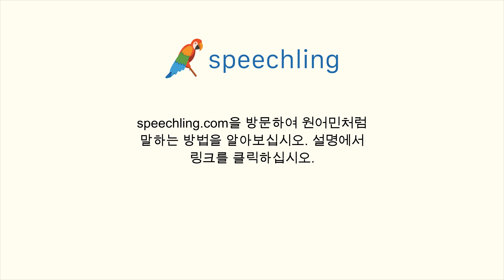프랑스어로 "무엇을 하고 싶어요?" 말하는 법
남자 목소리 :
Que veux-tu faire ?

여성 목소리 :
Que veux-tu faire ?

남성 음성 번역 :
무엇을 하고 싶어요?